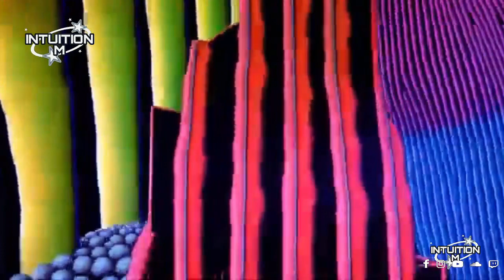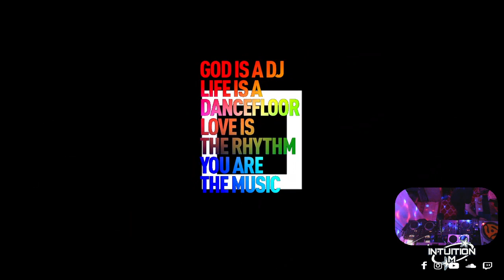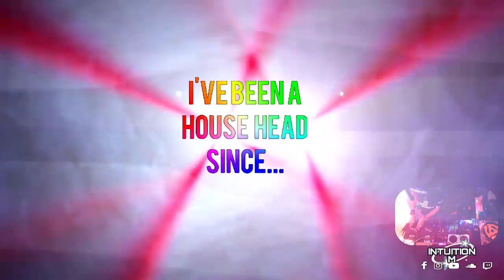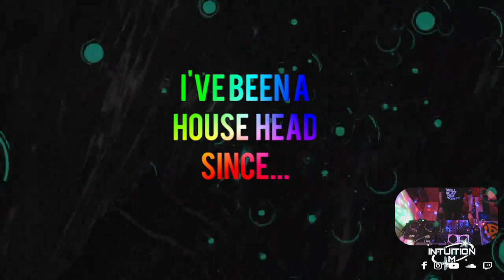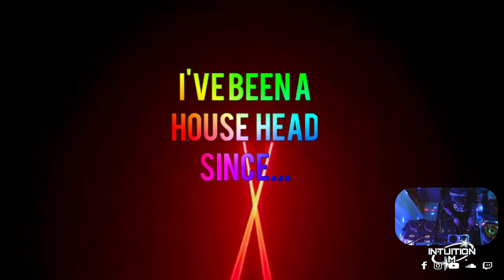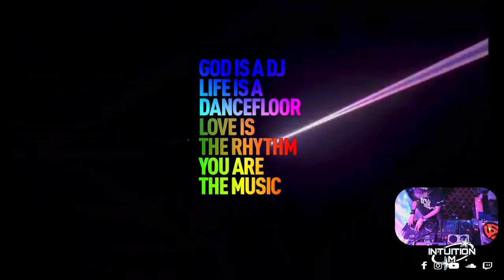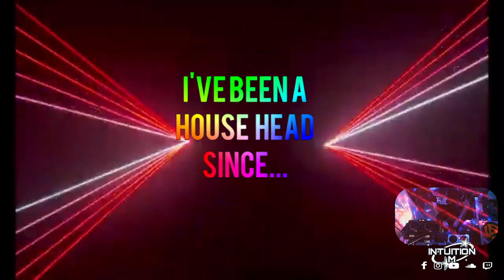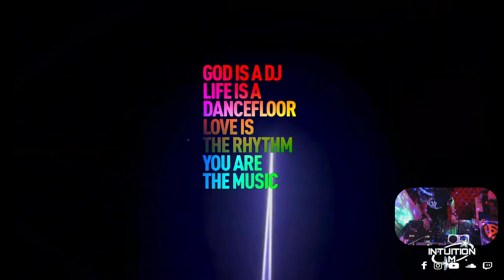Will play for money.. but I play for bots only. #514#Qc#Can#Usa#Fr#En#